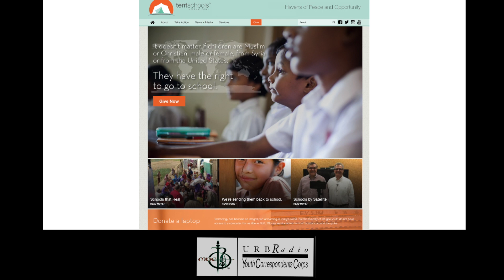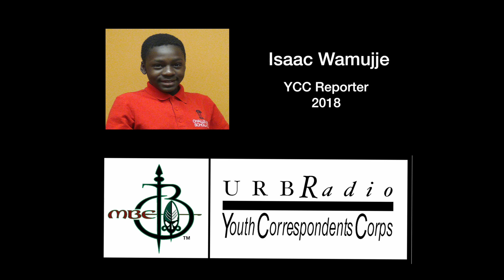YCC Tent School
Documentary about the Tent School Program and the programs they have here in Grand Rapids MI and in Africa